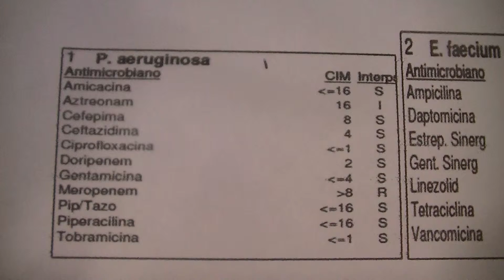LECTURA INTERPRETADA DEL ANTIBIOGRAMA. PARTE 19. USO SEGURO DE LOS ANTIBIOTICOS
DIPLOMADO EN USO SEGURO DE LOS ANTIBIOTICOS